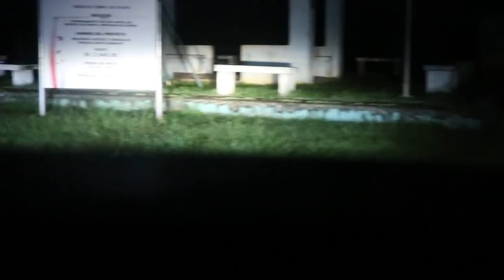Manejando mi carro de noche para relajarme 2022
Videos para relajar